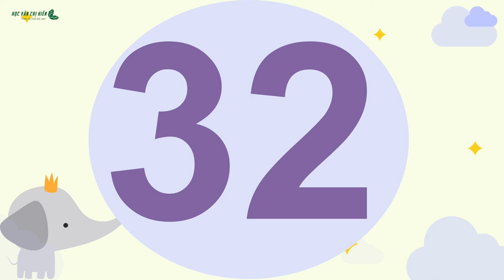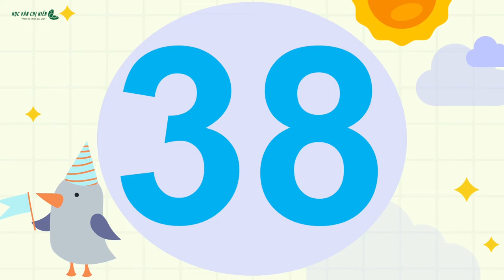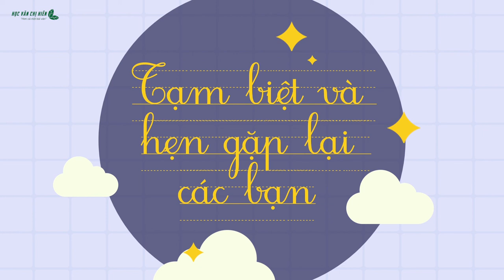HVCH | BÉ TẬP ĐẾM TỪ 1 - 100 (sinh động, dễ nhớ)